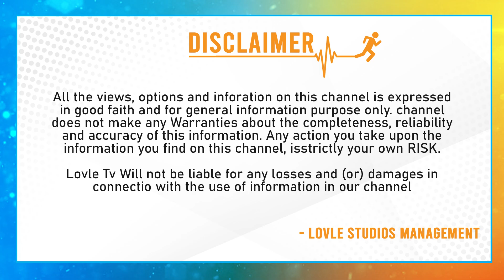బేబీ సినిమాలో వైష్ణవి ఫ్రెండ్ ఎవరో తెలుసా| Do You Know Vaishnavi Chaitanya Friend In Baby | Lovle TV